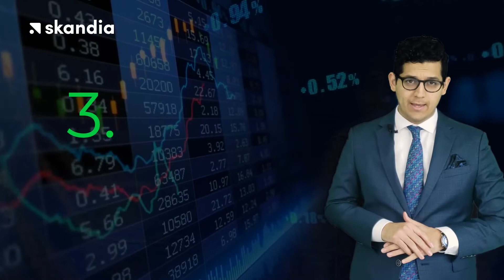Capital seguro | Skandia México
¿Ya conoces los beneficios de Capital Seguro?

Protege a los que más amas.